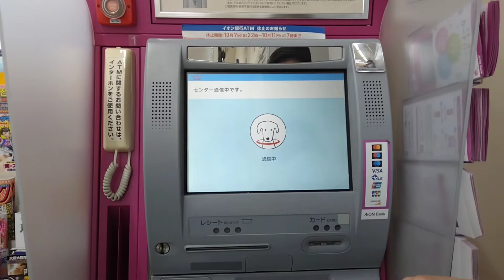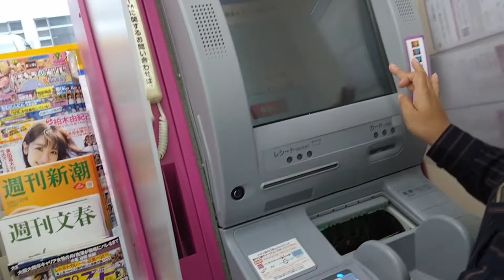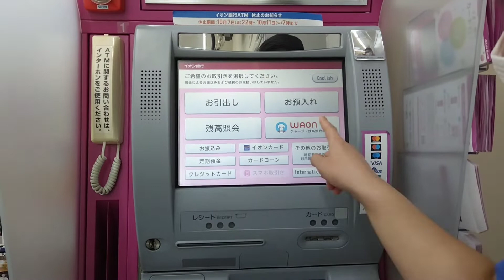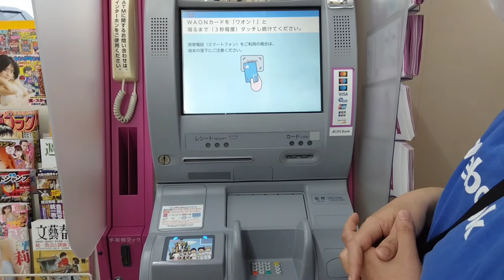How to get Points from WAON point card#points#waon@marichan_tv